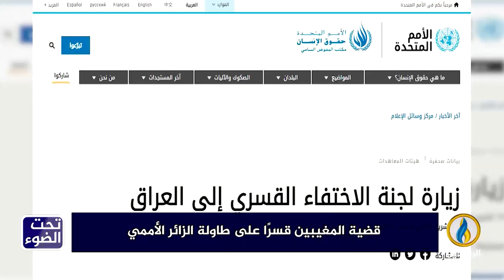لبرنامج تحت_الضوء | تقرير | قضية المغيبين قسرًا على طاولة الزائر الأممي.